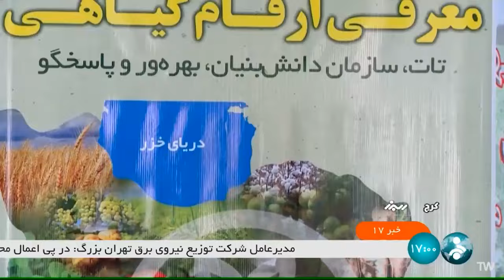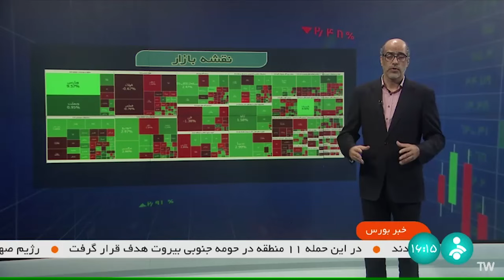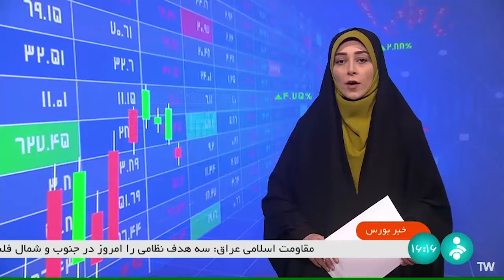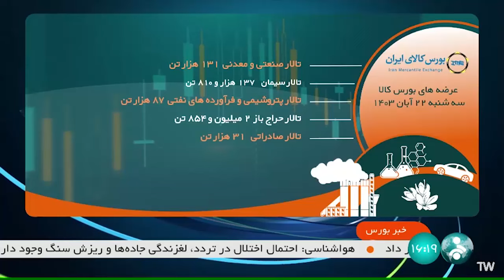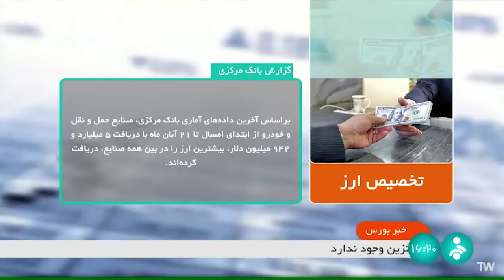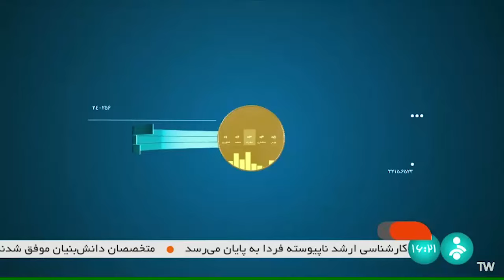اخبار مهم ایران و جهان | جدید ترین اخبار و رویداد های ایران و جهان | سه شنبه 22 آ بان 1403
بیانیه ستاد کل نیرو های مسلح ایران
خبر امروز ایران، خبر مهم، خبر ایران، خبر افغانستان، خبر ساعت 7 به وقت تهران، خبر ساعت 10 به وقت تهران، خبر های تازه و جدید از ایران و جهان، خبر امروز افغانستان انترنشنل، اخبار ایران، اخبار ایران جدید، مهمترین اخبار هفته